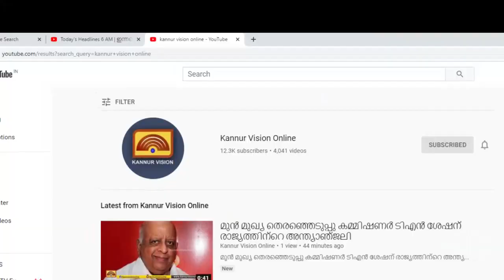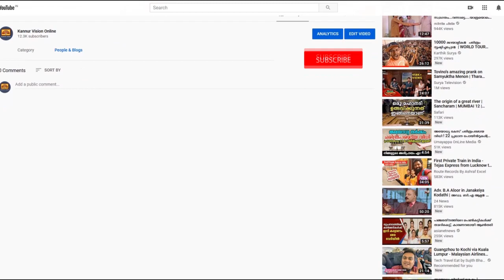ധര്‍മ്മശാലയില്‍ ഇരുചക്രവാഹനങ്ങള്‍ കൂട്ടിയിടിച്ച് ബാങ്ക് ജീവനക്കാരി മരണപ്പെട്ടു